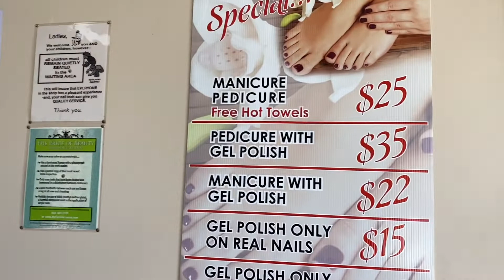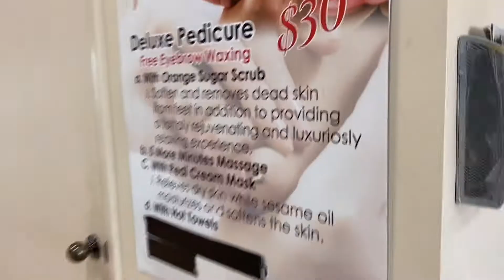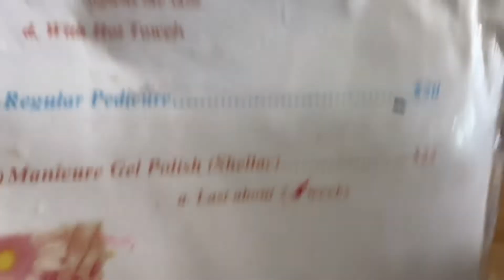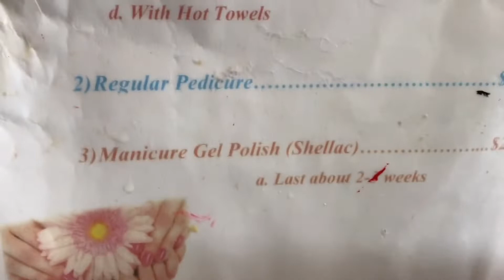A DAY OUT TO GET PAMPERED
When needed  escape from your hectic chaotic and demanding everyday life, and get a manicure and pedicure  treatment ,take a trip to W. nails & spa if  you leave in Orlando Florida .
W.Nails& spa
10513E colonial dr union park fl, 32817.